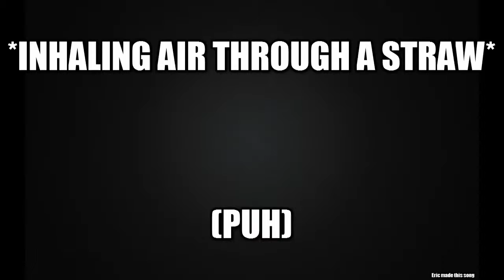Destroy them with Spongebob (ft. Voldemort)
Original Song:
Destroy Them with Lazers - Knife Party
Uses sound from Spongebob Squarepants and Harry Potter